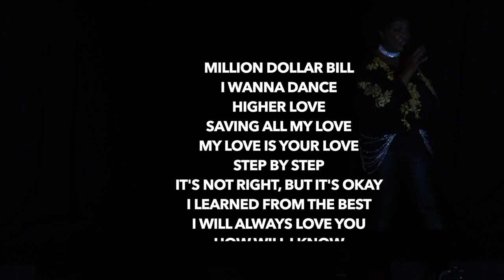Million Dollar Whitney Tribute by Jackie Marie